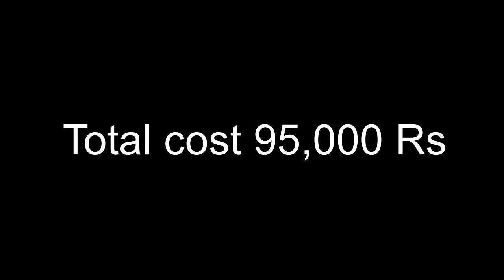5 Marla House Double porch | with Measurement - Total cost | without color False ceiling Designs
5 Marla House Double porch | with Measurement - Total cost | without color False ceiling Designs
Hi